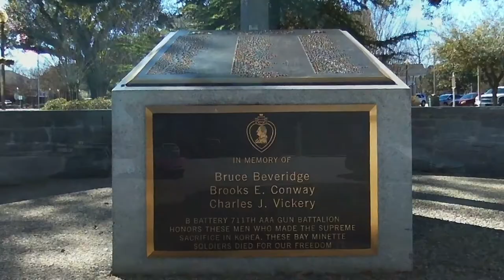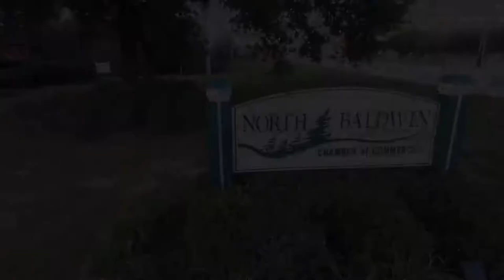Bay Minette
Bay Minette, Alabama